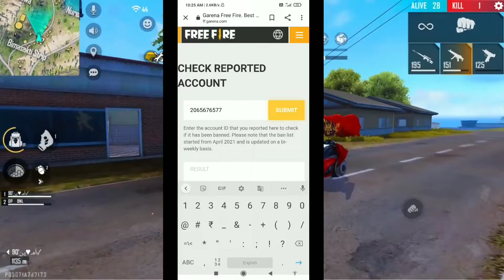magic cube spin event | free fire magic cube store change | new bundle magic cube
new magic cube event | magic cube change | magic cube event | free fire magic cube store | change

magic cube change
magic cube event
magic cube change

free fire new incoming event
free fire new magic cube store kab change hoga
new Bandhan free fire magic you